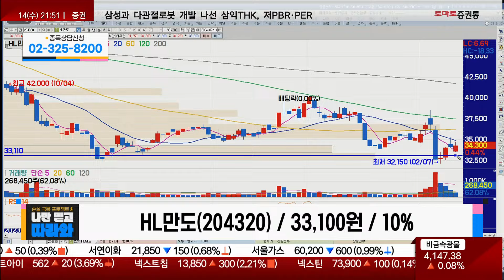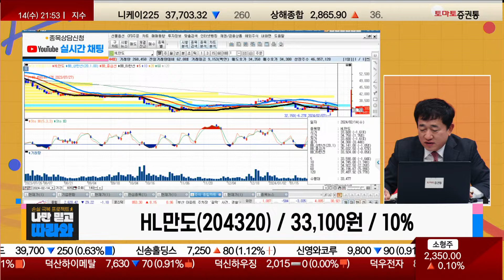가는 종목에 집중하자 / HL만도(204320) / [최병운 전문가_나만 믿고 따라와]